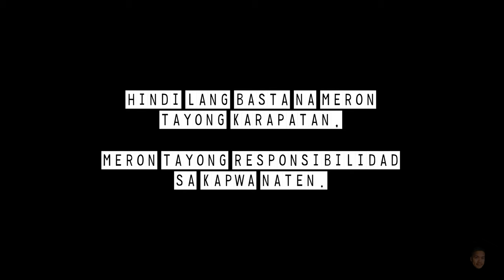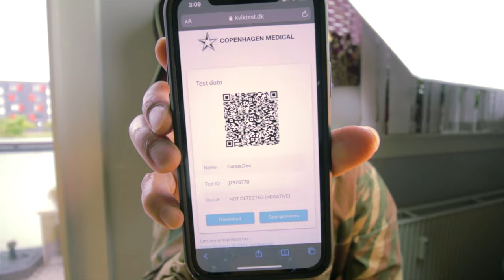Relevant pa ba ang GUMAWA ng YTC ngayong 2021? May mapapala pa ba tayo?